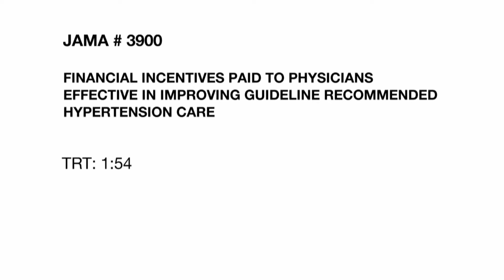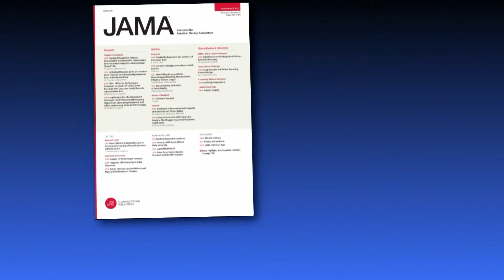FINANCIAL INCENTIVES PAID TO PHYSICIANS EFFECTIVE IN IMPROVING HYPERTENSION CARE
The Affordable Care Act includes a pay for performance program designed to promote high quality health care. A new study examined if financial incentives paid to physicians and also the entire practice team including nurses and other support staff encouraged higher quality care for patients with hypertension. Catherine Dolf has more in this week's JAMA Report.